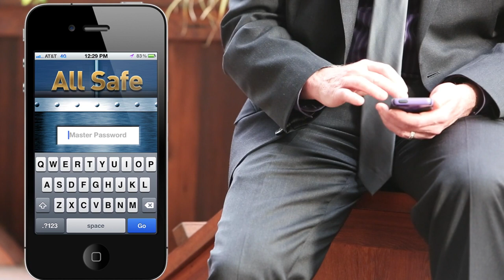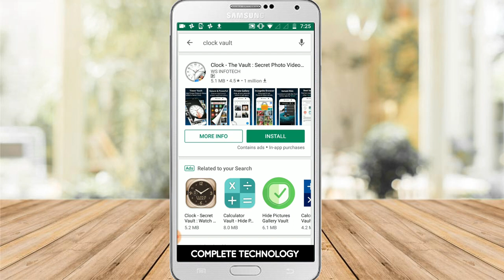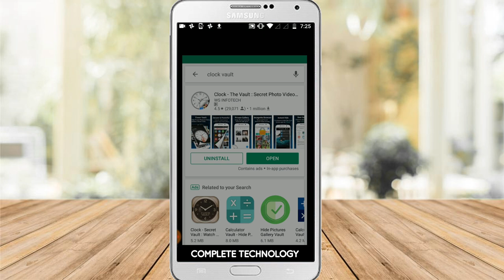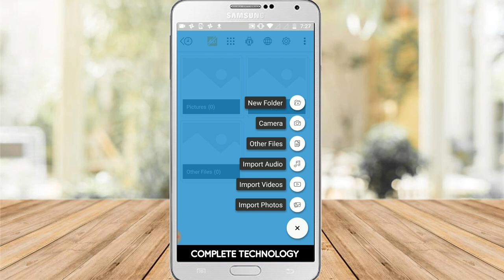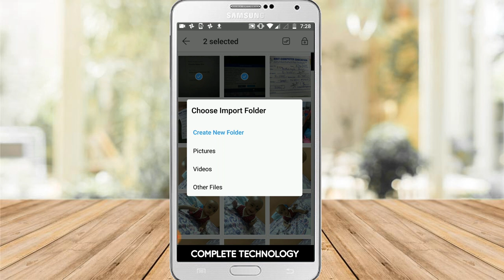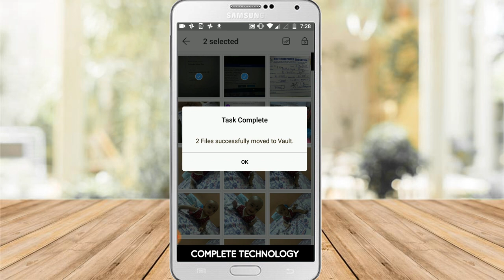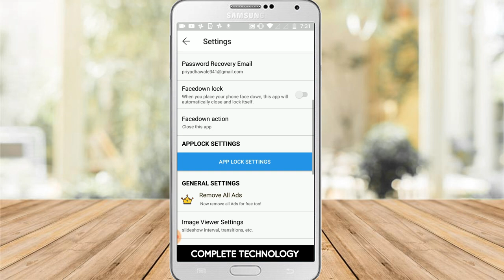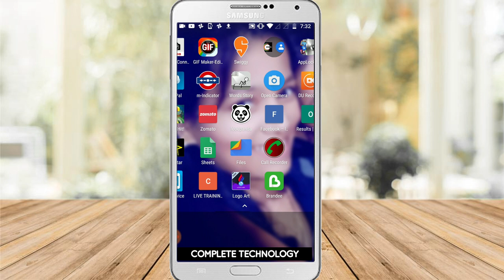1 Secret App of Android for your secret photos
Yes! Finally, I brought the video that you guys are waiting for that is the secret aap information that can hide your photos, videos, and other files too. but nobody will come to know where it is a clock a kind of hidden files app, guy this is 1 secret app for android phones to hide your data from unauthorized access.

Ab aapka data kio bhi nahi dekh payega kyunki wo aap hide kara hai aur aise aapme jisme koi soch bhi nahi sakta ki isme kuch chije hide rahegi

the app's name is clock the value

Course Features :
✅ PDF Shortcuts
✅ Course Completion Certificate
✅ Instant Access